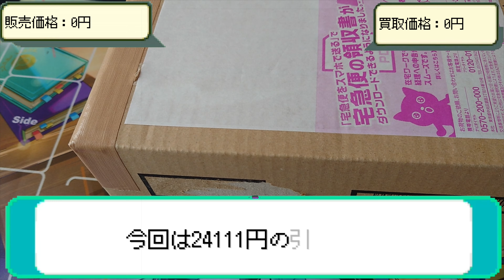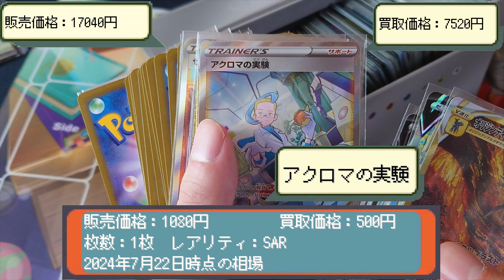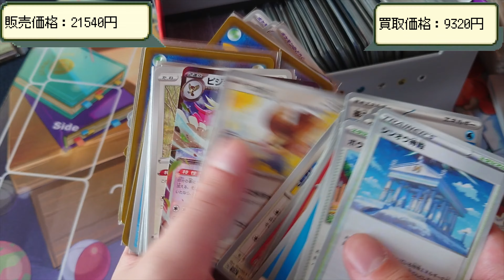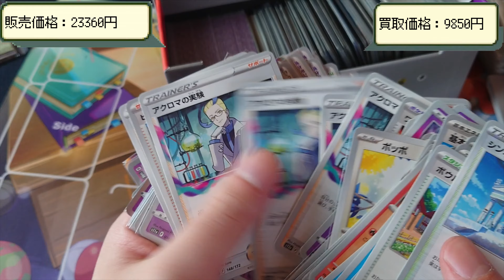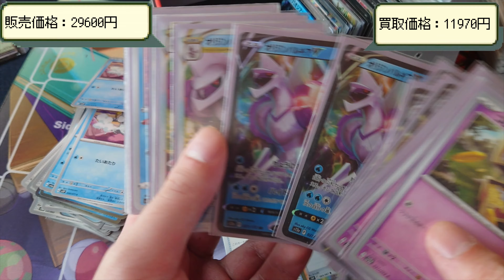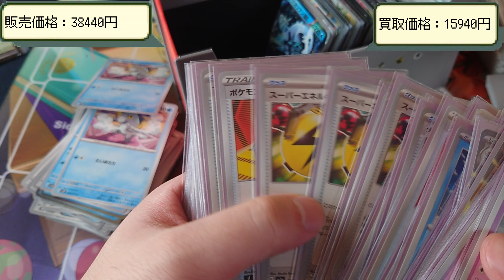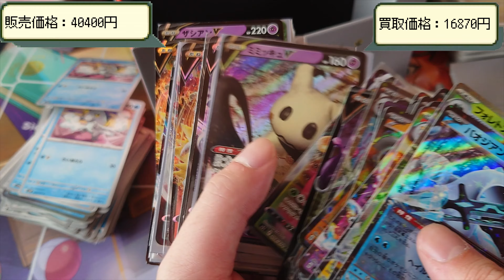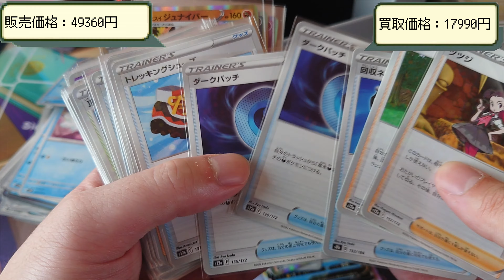24111円の引退品を開封してみた